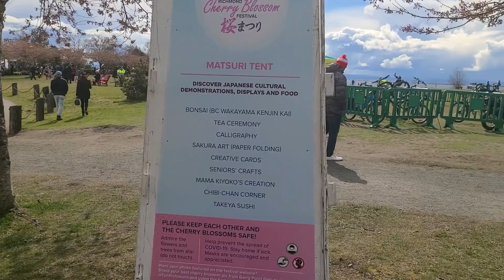Cherry Blossom Festival / Garry Point Park, Richmond BC | April 2, 2023